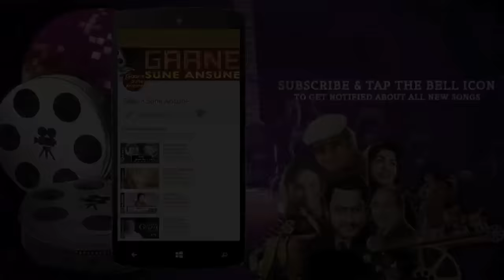Usko Nahin Dekha Humne Kabhi | Manna Dey, Mahendra Kapoor | Daadi Maa 1966 Songs | Tanuja, Mumtaz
Presenting USKO NAHIN DEKHA HUMNE KABHI FULL VIDEO SONG from DAADI MAA movie starring Ashok Kumar, Bina Roy, Rehman, Tanuja, Mumtaz, Shashikala, Durga Khote, Mehmood, Kashi Nath, Chand Usmani, Dileep Raj in lead roles, released in 1966. The song is sung by Manna Dey, Mahendra Kapoor and music is given by Roshan, music is available exclusively on Gaane Sune Ansune.

Song: USKO NAHIN DEKHA HUMNE KABHI
Singer: MANNA DEY, MAHENDRA KAPOOR
Music Director: ROSHAN
Lyricist: MAJROOH SULTANPURI